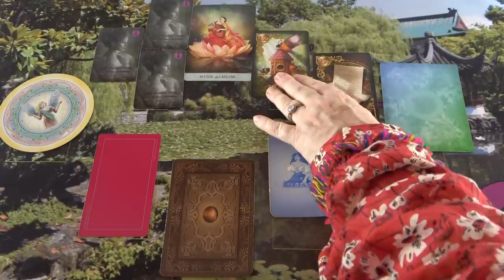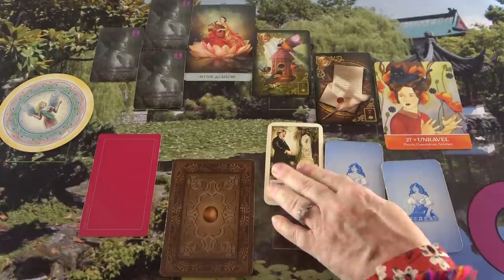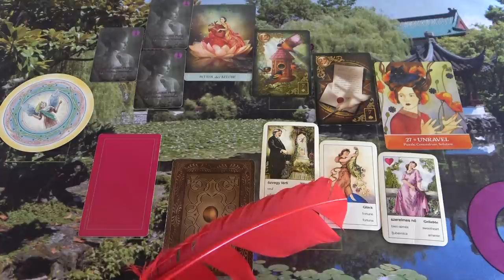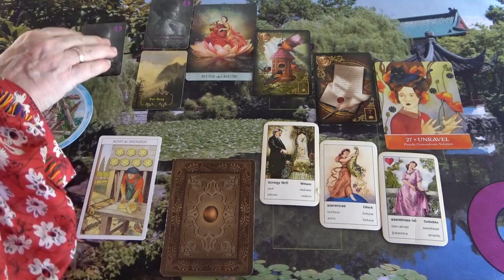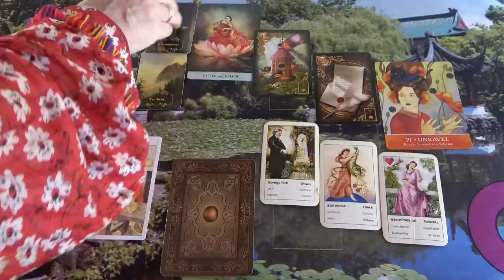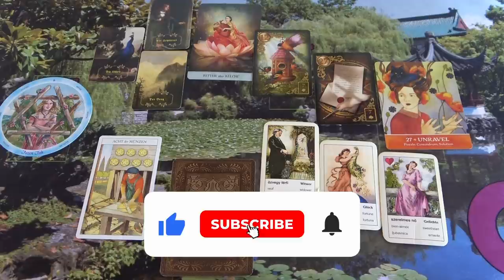Jó hír❣ Nála vannak most változások 💖SZERELMI JÓSÁS💖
Telefonos elérhetőségem jóslásra:
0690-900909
750Ft/Perc

Átutalás:
Erste Bank
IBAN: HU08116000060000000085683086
BIC: GIBAHUHBXXX
Tulajdonos: Dendera Susanna Medici

Kép: shutterstock/Prostock-studio